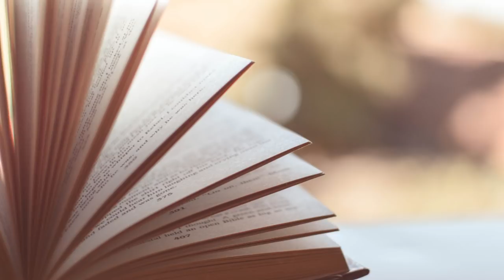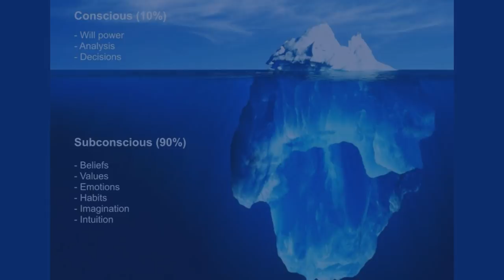The Miracles of your Mind Book Summary in Tamil | subconscious mind power |Joseph Murphy